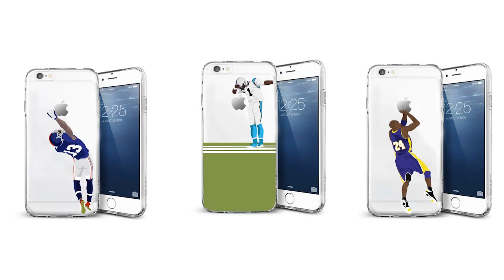Willy Hernangomez Full Highlights vs Celtics (2017.01.18) - 17 Pts, 11 Reb